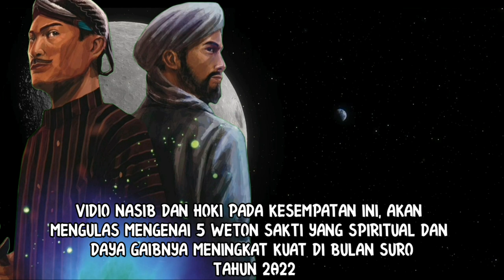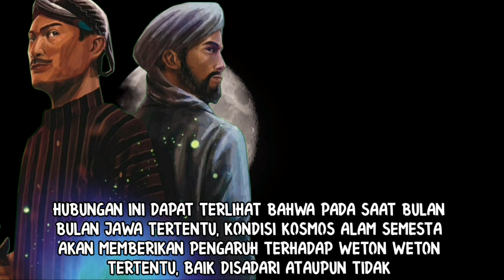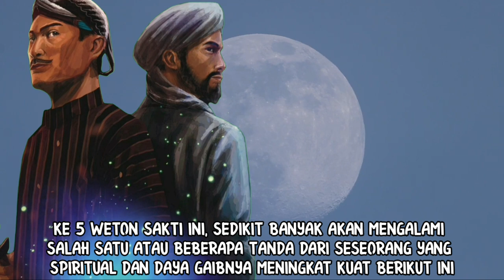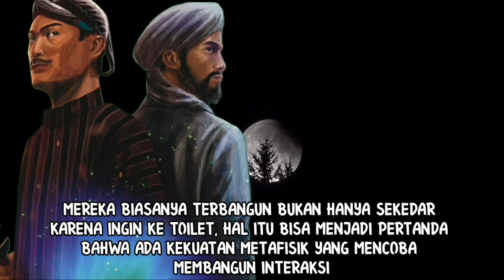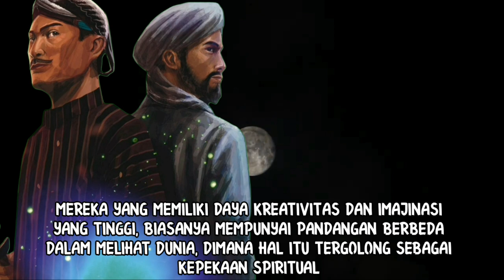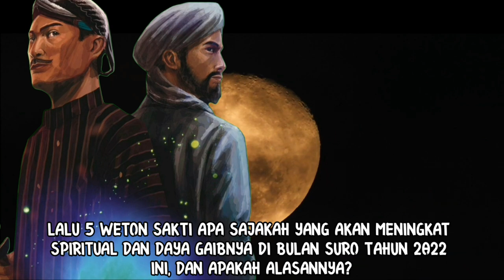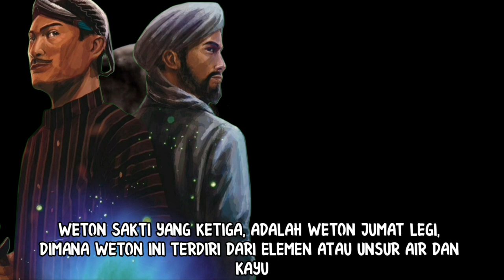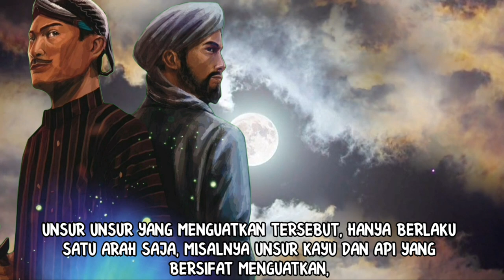5 WETON SAKTI YANG SPIRITUAL DAN DAYA GAIBNYA MENINGKAT KUAT DI BULAN SURO TAHUN 2022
5 WETON SAKTI SPIRITUAL DAN DAYA GAIBNYA MENINGKAT KUAT DI BULAN SURO TAHUN 2022

Vidio nasib dan hoki pada kali ini, membahas 5 weton paling sakti di bulan suro 2022, yaitu setelah malam satu suro.Weton tersebut memiliki unsur unsur yang saling menguatkan sehingga akan meningkatkan spiritual dan daya gaibnya.